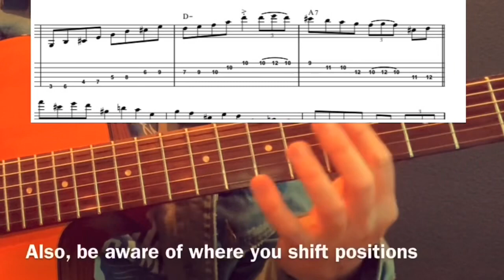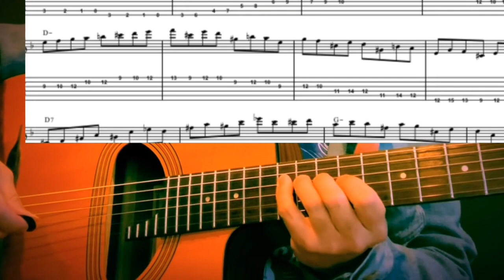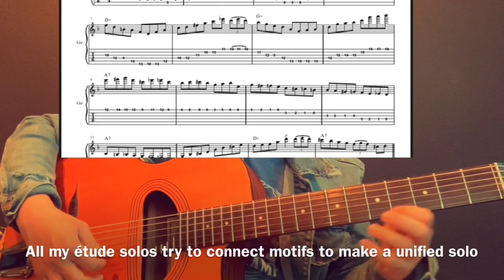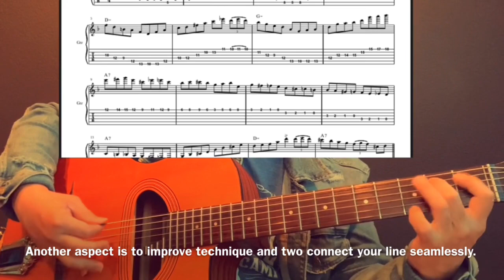Soloing Ideas for ”Tchavolo Swing”: Gypsy Jazz Boot Camp- Process Video Lesson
Also, please consider joining in on an online class. The new term starts September 14, 2021:
Gypsy Jazz Boot Camp(6 week online class)